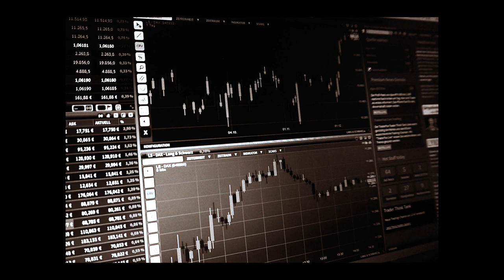Mindbomb - Disrupt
Adbusters managing editor and co founder Kalle Lasn on the need to disrupt business as usual.